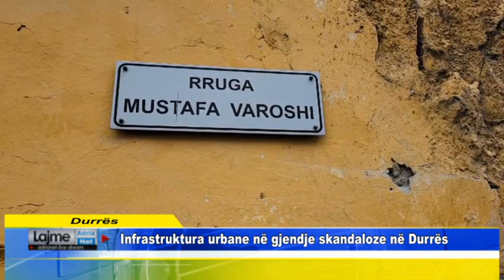Durrës Infrastruktura urbane në gjendje skandaloze në Durrës